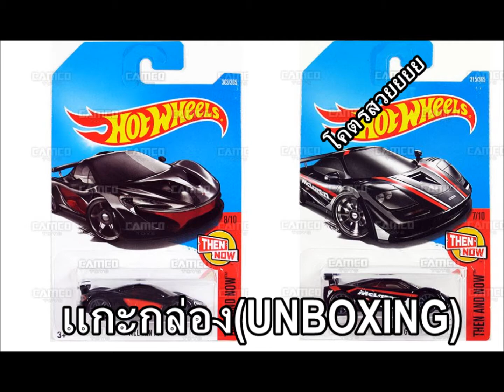แกะกล่อง (Unbox & Review) HotWheels - Mclaren P1 & McLaren F1 GTR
เพลง
Avicii - Levels
Limbo - Daddy Yankee